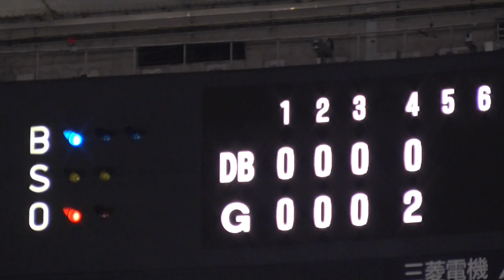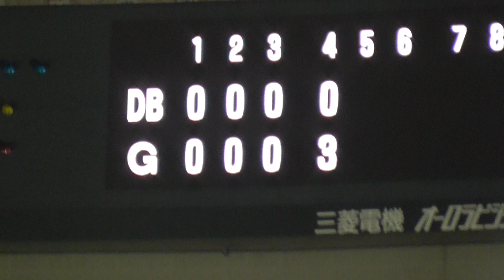【巨ーDe】今村信貴、自らのタイムリーで追加点【2019.5.23】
2019年5月23日 東京ドーム
東京読売ジャイアンツ(巨人) vs 横浜DeNAベイスターズ